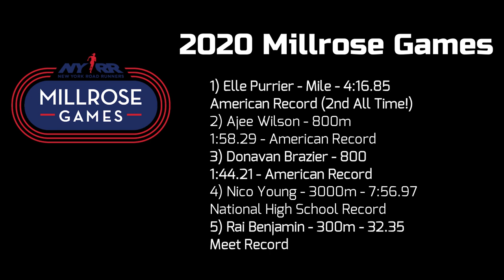Donavan Brazier CRUSHES 800m Record || The 2020 Olympic Favorite for Gold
The more I think about it, the more I'm realizing that Donavan Brazier is on the path to smash the 800 meter world record.  Still just 22 years old, Brazier has already made a name for himself as one of the best 800 meter runners in the world.  After an amazing season in 2019, Brazier is clearly the favorite for the gold medal in this year's Olympics, especially after his most recent race!